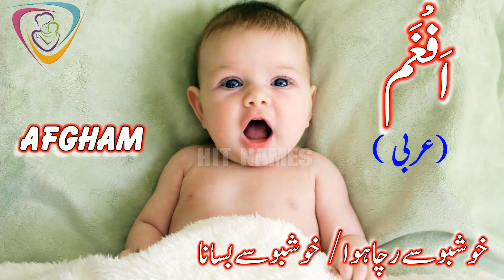Alif Letter Names for Muslim Baby Boys | Baby Boys Name With Alif | Alif Se Naam | حرف الف سے نام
حرف الف کے ساتھ لڑکوں کے اسلامی نام پیش خدمت ہیں۔ اس ویڈیو میں حرف الف کے ساتھ لڑکوں کے  جدید اسلامی نام پیش کئیے جارہے ہیں۔ اُمید ہے کہ آپ کو یہ نام بہت پسند آئیں گے۔